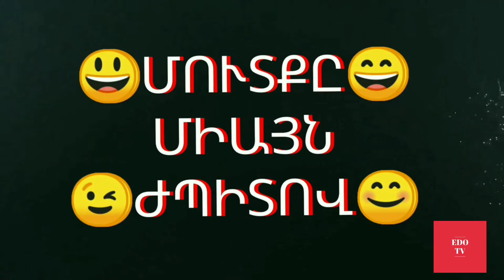Need for Speed Android